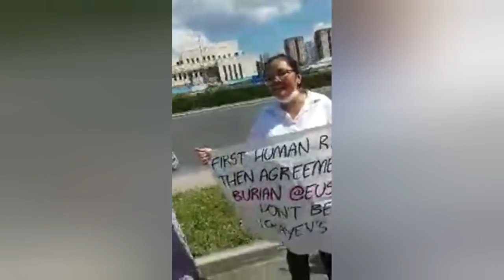БЕЛСЕНДІЛЕРГЕ ҚАРЖЫЛАЙ КӨМЕК КЕРЕК! КҮРЕС ЖАЛҒАСУДА.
Бұқара халықтың назарына біздің арналардан белсенділерге қаржылай көмек қажеттілігі жөнінде үндеулер жасадық.
Жиналған қаражат қамауда жатқан белсенділер қорғаушыларының қызмет еңбек ақысына, түрмеге қажетті гигиеналық заттары мен азық-түліктерге, одан басқа  уақытша асыраушысыз қалған жанұяларына жұмсалып жатыр. Темір тордың ар жағында отырып, үйдегі балаларына алаңдаған белсенділер іштей қиналып, күрестері халыққа керектігіне күманданып қалады.

Белсенділердің топ бастаушы, оларсыз өзгеріске қол жеткізе алмайтынымызды түсінесіздер деген сенімдеміз.  Ол азаматтардың әр қайсысы білдей бизнес иесі болса, бірі өзінің отбасын толық асырай алатындай жағдайда болды. Олардың да отбасы, төлейтін несиесі, жұмысы болды. Алайда олар жұмыстан қағыламыз, сотталамыз деп қорқып,  басын бұғып қалған жоқ. Азаматтық үнін қосып, өз құқықтарына сүйене отырып,  амал-әрекет жасады. Сол амалдың нәтижесіне халық куә.  Ал бұқара халық осы жағдайға толық куә бола тұра, заңсыздықты тоқтатуға асығар емес.

Күннен күнге елімізде жағдай мәз емес, халықтың әл-ауқаты төмендеп, экономикалық құлдыраулар артып отыр. Мұның бәрі қолдан жасанды тоқыраулар.  Осыны толыққанды сезінген халық,  бұл тойымсыз билікке нүкте қою аса маңызды мақсат екенін білуі қажет.
Өскелен ұрпақтың болашағы бұлыңғыр, ертеңгі күні қалай болмақ, мына билікпен ешқандай ілгері басуға үміт жоқ екені айдан анық көрініп тұр.
Егер осы қалыпта үнсіз "шүкір, тәубе" деп, отыра берсек қазіргіден де қиын жағдайлар алда күтіп тұр.

Ал осының бәрін қорықпай бетке айта білетін, талапшаң белсенділерсіз өзгеріске бет алу қиынға соқпақ.  Халықты оятқан, барын салып күрескен, қайтпай қайсарлық танытып шындықты шыңғыртқан азаматтар үшін барымызша  аянбайық!

Қазақ халқында қоғамнан қалыптасқан белсенділер бар! Ал белсенділерде оларды қуаттаушы халқы бар!  Отандастар, сондықтан біз белсенділерге қаржылай қолдау көрсетіп, демеушілік жасайық!

Есепшот реквизиттері:
ZHANAR SARYKULOVA — Қайрат КЛЫШЕВтың әйелі
KASPI GOLD: 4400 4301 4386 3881
ЖСН: 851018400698 (каспий терминалдары үшін)
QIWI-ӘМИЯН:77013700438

АЛҒА Қазақстан!

# МухтарАблязов # ДВК Мы объединяемся и набираем силу! Присоединяйтесь, и лично ВЫ встретите победу! Ознакомьтесь с программой нашимими и расскажите о них своим знакомым. Убедитесь, что вам удалось прийти к совместному осознанию необходимости смены власти и вы готовы действовать организованно. Как только соберёте таким образом группу из пяти или более человека, выходите на связь со штабом в мессенджере Telegram: 🔹https: // 🔹https: // 🔹https: //t.me/ Штабб_алматы 🔹https: // 🔹https: // или WhatsApp ( ; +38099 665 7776). Мы ознакомим вашу группу с настройками и объясним, как действовать, избегая внимания карательных органов режима. Загрузите анонимный мессенджер Telegram на смартфон или компьютер с официального сайта 2. Зарегистрируйте профиль с помощью мобильного номера 3. Это полностью анонимно. Присоединиться к ДВК ДРАГОЦЕННОСТИ СЕМЬИ НАЗАРБАЕВА org 2. Зарегистрируйте профиль с помощью мобильного номера 3. Это полностью анонимно. Присоединиться к ДВК ДРАГОЦЕННОСТИ СЕМЬИ НАЗАРБАЕВА org 2. Зарегистрируйте профиль с помощью мобильного номера 3. Это полностью анонимно. Присоединиться к ДВК ДРАГОЦЕННОСТИ СЕМЬИ НАЗАРБАЕВА